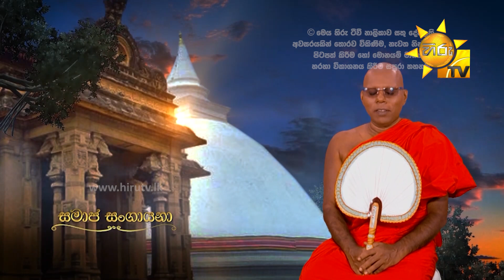Hiru TV Samaja Sangayana | EP 734 | 2020-11-27